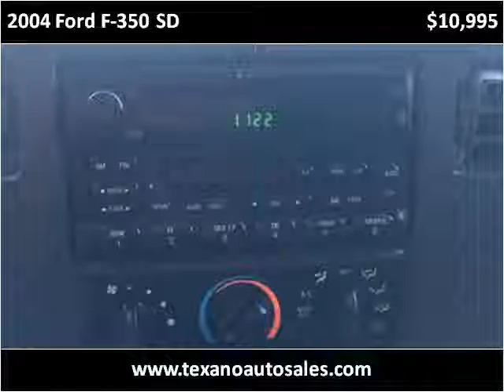2004 Ford F-350 SD Used Cars Gainesville GA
This 2004 Ford F-350 SD is available from Texano Auto Sales.